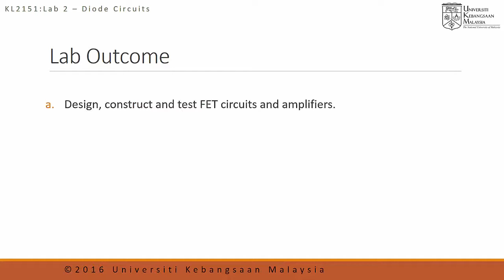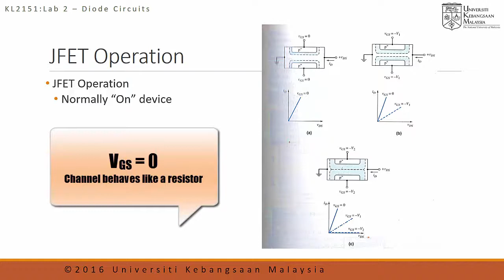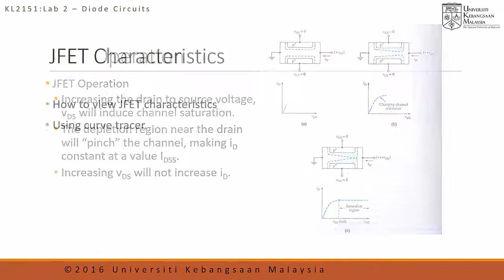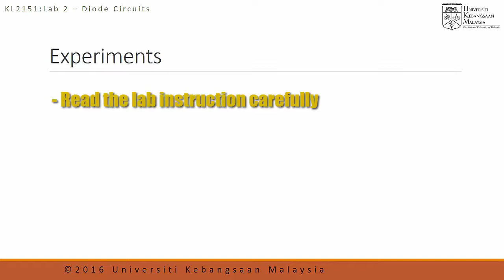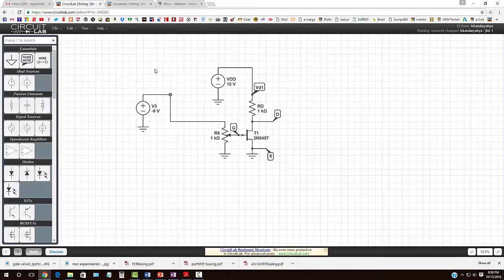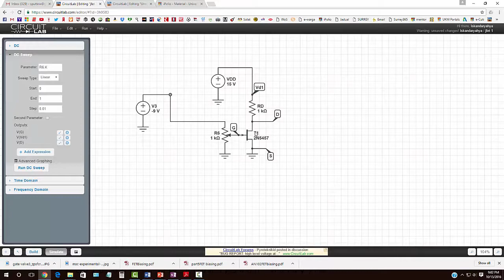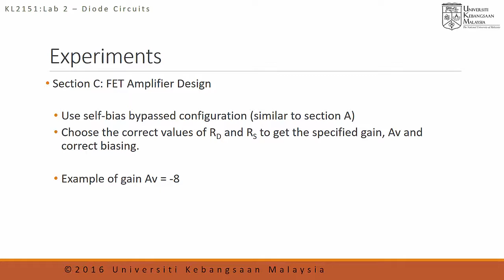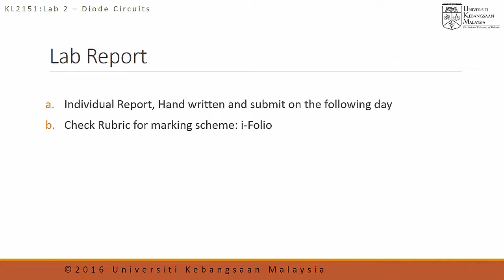Lab 4 Briefing - FET Biasing and Amplifier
KKKL2151 - Makmal Elektrik & Elektronik 2

Lab briefing for lab 4 - JFET Biasing and Amplifier Circuits